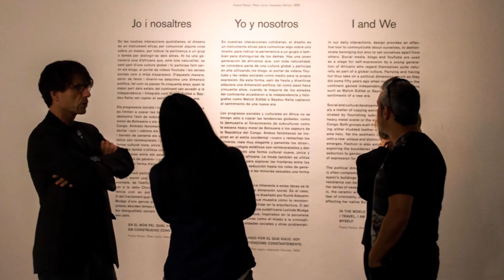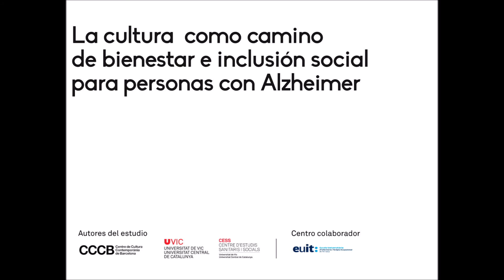La cultura y el Alzheimer: investigación de la UVIC-UCC con el CCCB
Memoria visual del proyecto de investigación CCCB Alzheimer desarrollado desde el CESS y la FCSB de la UVIC_UCC para el Centro de Cultura Contemporánea de Barcelona. La investigación mixta ha evidenciado como el programa impacta en el bienestar y la participación social de los usuarios.
Video y fotos de Blanca Miguel